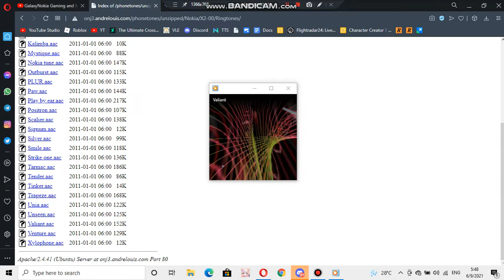Nokia ringtone: Valiant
device where this ringtone is found: Nokia X2-00